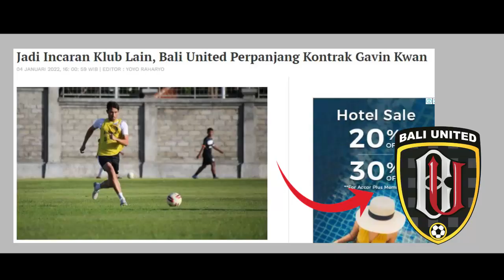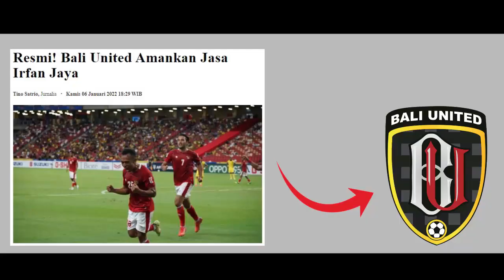13 BERITA TRANSFER LIGA 1 2022 UPDATE: IRJA RESMI BALI, ASNAWI KONTRAK 2 TAHUN, HANSAMU KE PERSIB?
Update Transfer 07 Januari 2022

Sejumlah tim mulai merekrut dan mendepak pemain dalam menghadapi lanjutan Liga 1 2021. Bursa transfer paruh musim pun menjadi momentum untuk melengkapi skuad tim.

Hai Youtube...
Selamat datang di Channel Pengamat Wasit.

Ada yang rumor, ada pula yang sudah resmi. Namanya juga bursa transfer, jadi sekali pun hanya rumor tetap hangat untuk dibahas.

Ini dia deretan berita transfer Liga 1 dan Liga 2 paruh musim yang paling update. Simak ulasan kami berikut ini ya.